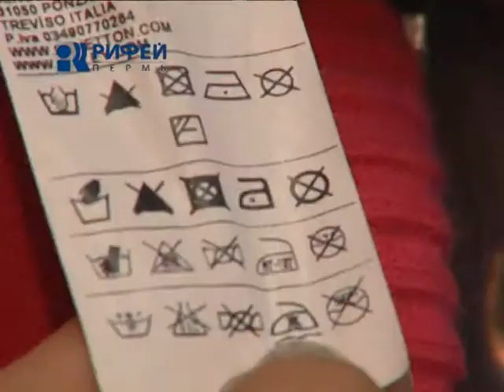Сюжет Трудные пятна 25 07 12